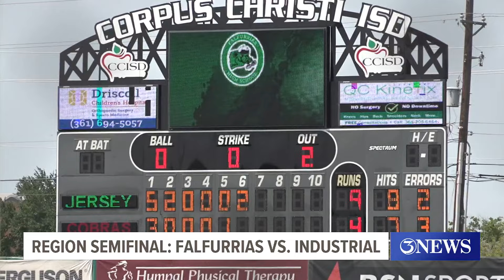H.S. Baseball Playoffs: Saturday Region Semifinal Highlights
Falfurrias wins series against Vanderbilt Industrial, advances to region final for first time since 2007; London sweeps Columbus, will play Fal in region final.